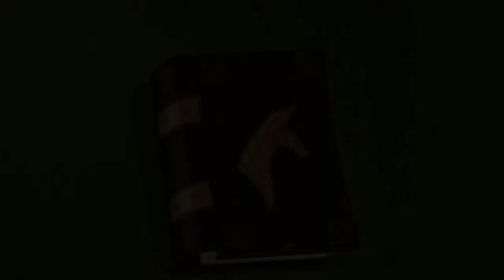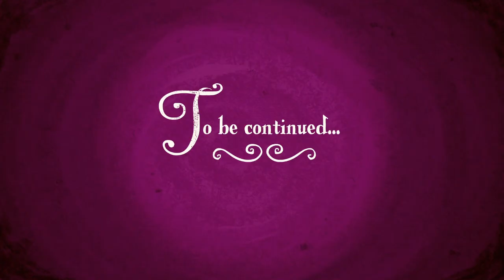My Little Silvio: Communism Is Magic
Sfogliando il suo libro contabile Silvio Berlusconi ritrova un'antica profezia, annunciante la venuta di un Signore oscuro che - se non fermato - avrebbe sottratto il potere al popolo Italiano per piazzarlo nelle mani degli Undici Giudici Comunisti una volta per tutte.

Terrorizzato dalla prospettiva, Berlusconi si dirige a Silvioville insieme al suo draghetto Angelino Alfano, in cerca di ogni aiuto possibile.
Dopo un breve scontro con Grillo Pie, trova l'apoggio di Sgarbijack, Lettaty e Richard Benson - stringendo con quest'ultimo la promessa di un invito al Bunga Bunga.
Scontratosi con Germanshy, riesce infine a riappacificarcisi e a convincerlo ad offrirgli la sua Porcoddiomanzia, giusto in tempo per la venuta del Napolitano nella Luna, Nightmaregeorge.

Ma il nemico è più forte di quanto Silvio si aspettasse e sembra addirittura intoccabile, e tutto sembra perduto.

Riuscirà Silvio a prevenire la venuta del Comunismo?

Crediti:

Vari Gliutubber
Silvio Berlusconi
Angelino Alfano
Enrico Letta
Germano Mosconi
Giorgio Napolitano
Beppe Grillo

E RICHARD BENSON